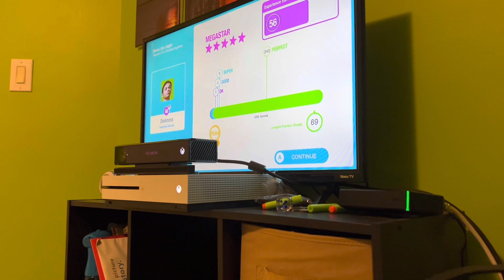Just Dance Unlimited: Moves Like Jagger (Megastar)